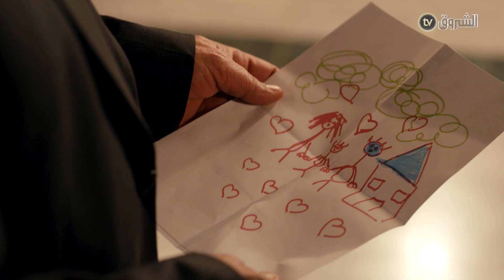"هي عرفت دير قيمة لعمرها "تتزوج زوجة ثانية وتسمح في الأولى وتنسى وليدك.. كيفاش تسموها ؟👰💔😥